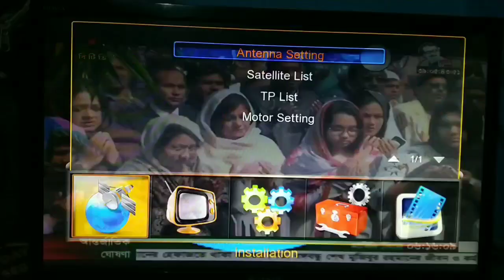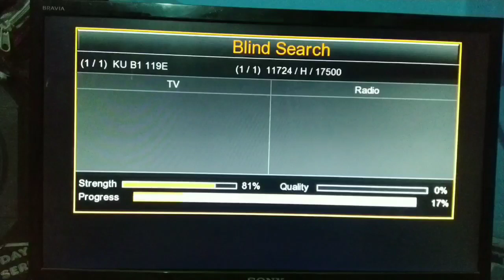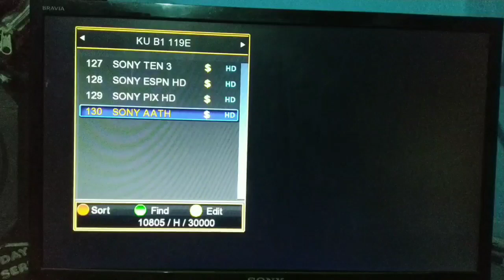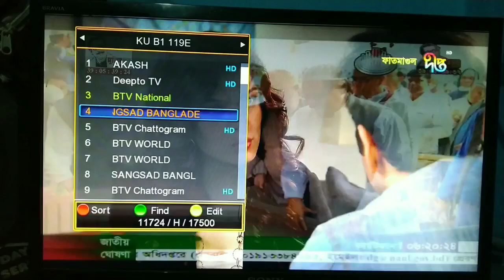Bangabandhu1 satellite new update# 119.E new update#auto scan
Bangabandhu1 satellite auto scan#
119E new update#
Ku band dish antenna 2feet